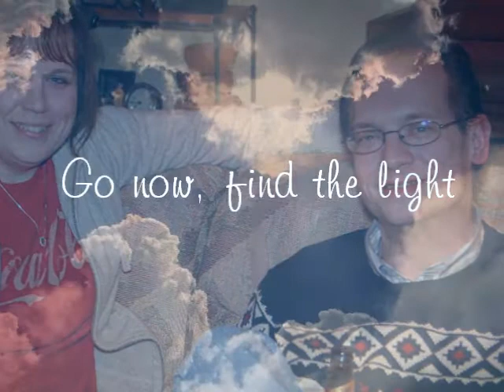In Loving Memory of Jim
"Fly" by Celine Dion

I DO NOT OWN THE COYRIGHTS OF THE SONG...